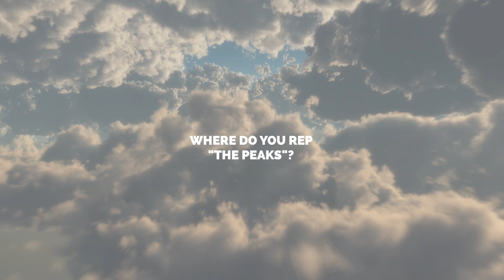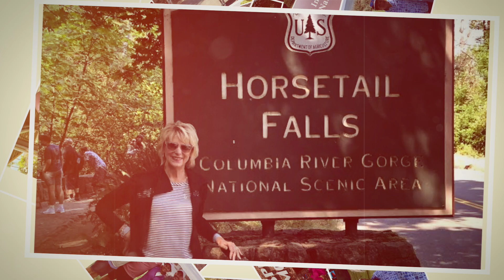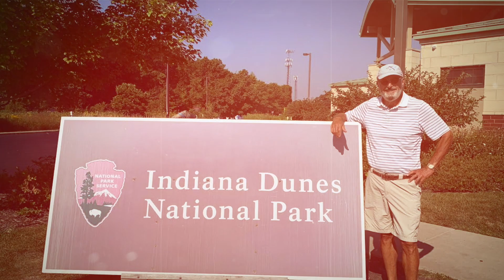The Friday Jam | October 1, 2021 | Let the Winter Season Begin